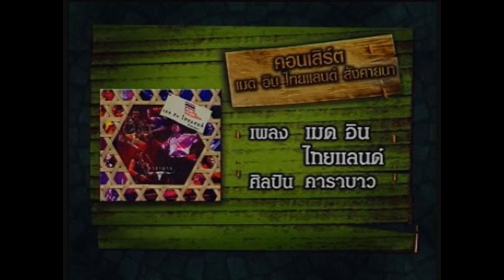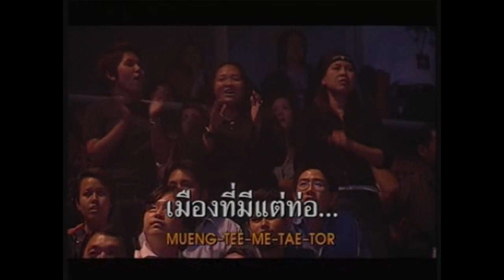คาราบาว - เมด อิน ไทยแลนด์ (คอนเสิร์ต เมด อิน ไทยแลนด์ ภาค 2546 สังคายนา) [Concert Video Karaoke]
เพลง : เมด อิน ไทยแลนด์
ต้นฉบับจากอัลบั้ม : เมด อิน ไทยแลนด์ (อัลบั้ม : คาราบาว)
ต้นฉบับจากอัลบั้ม : เมด อิน ไทยแลนด์ ภาค 2546 สังคายนา (อัลบั้ม : คาราบาว)
ศิลปิน : คาราบาว
Live : คอนเสิร์ต เมด อิน ไทยแลนด์ ภาค 2546 สังคายนา
Disc : 01
Track : 13
ค่ายเพลง : Warner Music Thailand
Date : วันศุกร์ที่ 14 พฤษภาคม พ.ศ.2547
ณ อิมแพ็ค อารีน่า เมืองทองธานี